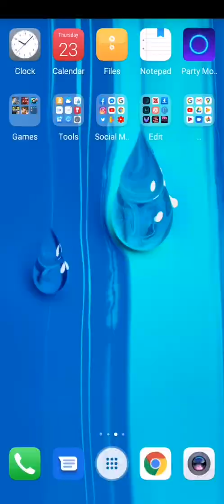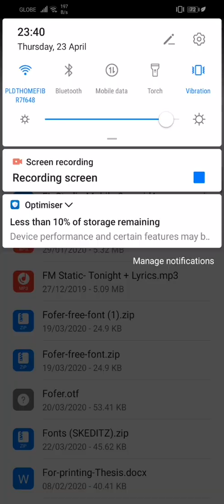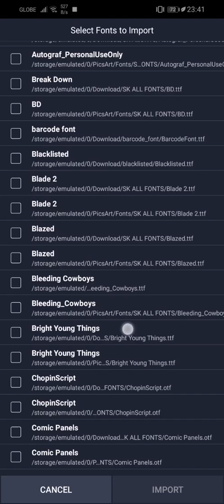How to Import Fonts on Alight Motion // ALIGHT MOTION TUTORIAL #6 (TAGALOG)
Tuturuan ko kayo kung pano maging tanga ay este mag import ng fonts heheheh